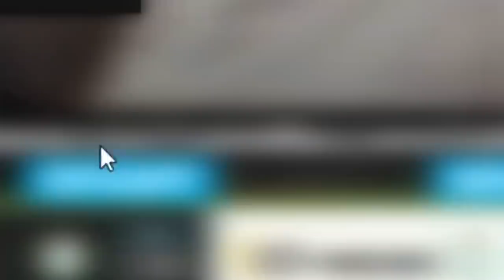¡EL KRAKEN GIGANTE QUIERE COMERNOS! 😱 LOS COMPAS VS EL KRAKEN 😭 INVICTOR Y RIUSPLAY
HOY LOS COMPAS INVICTOR Y RIUSPLAY SE ENFRENTAN AL KRAKEN!